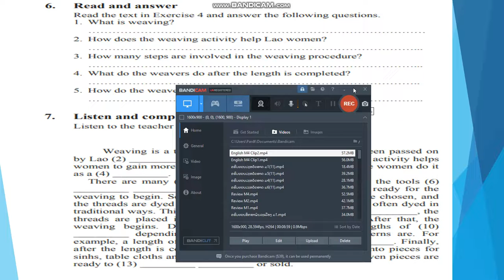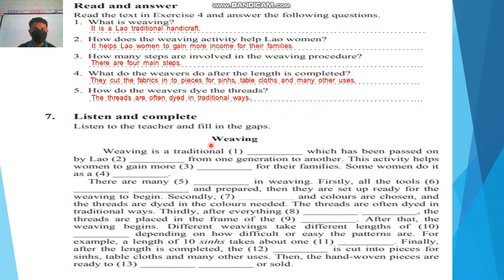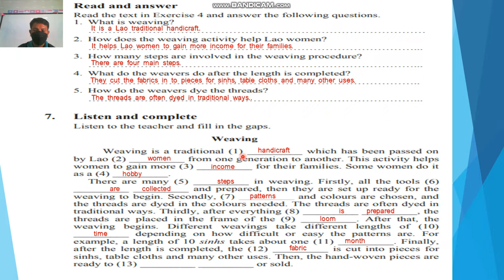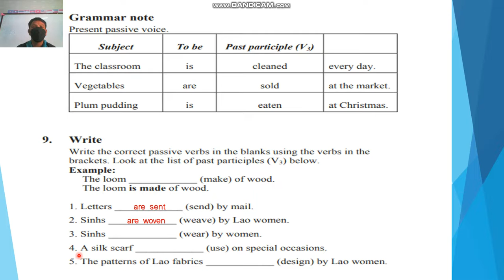English m4 unit3 lesson 1 2